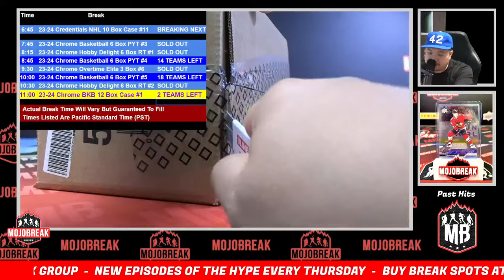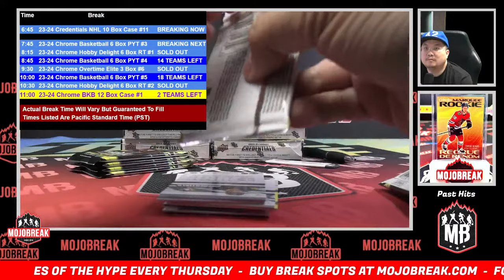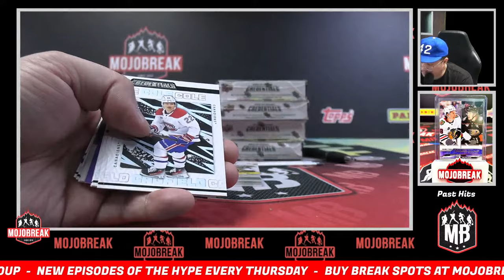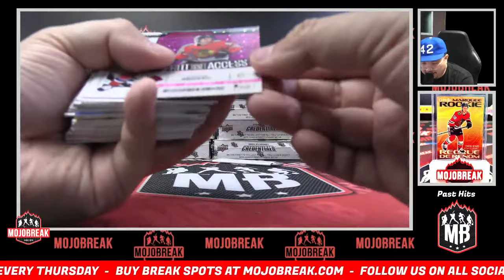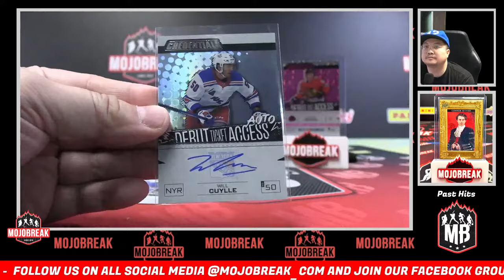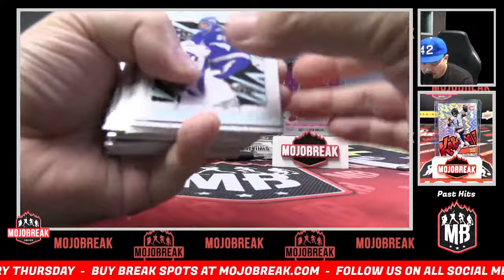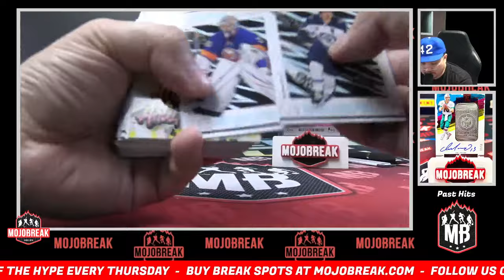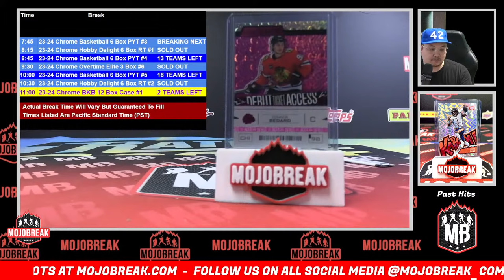Pick Your Team #11 - 2023-24 Upper Deck Credentials Hockey 10 Box Case Break - 08.28.24